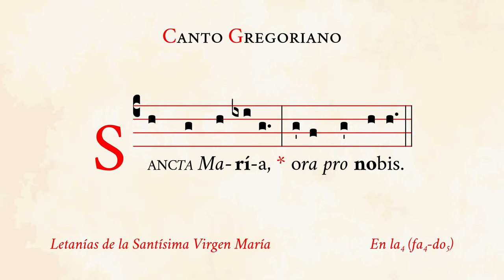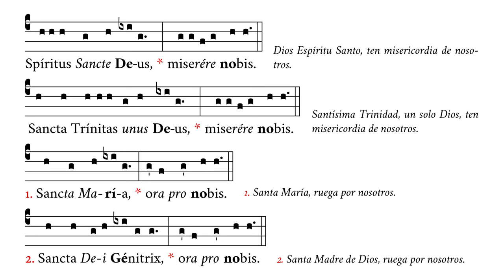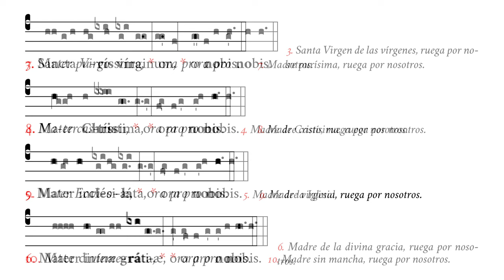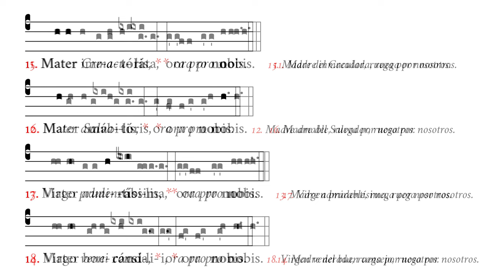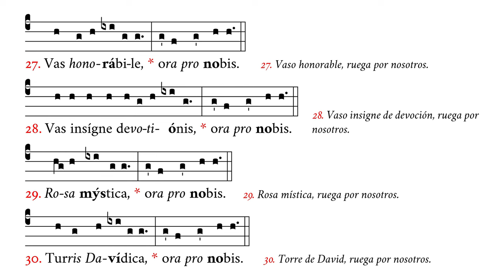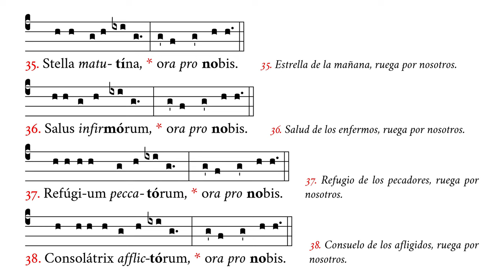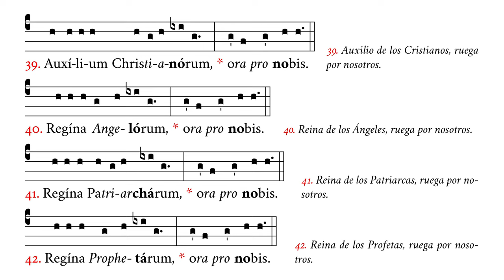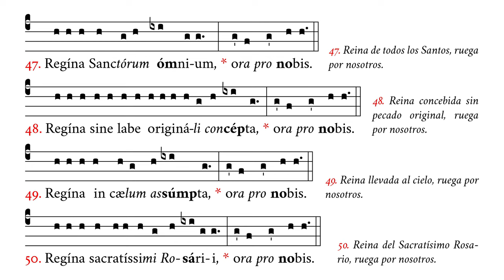«Litaniæ Lauretanæ» – Letanías Lauretanas o de la Santísima Virgen María – Canto Gregoriano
🎼 Cantado en la4 (rango tonal de fa4 a do5).
🎶 Letanías de la Santísima Virgen María, también llamadas Lauretanas.
☑️ Uso sugerido: meditaciones, santo rosario.

⏱ Marcas de tiempo:
0:00 Kyrie eleison – Christe exaudi
0:54 Pater de cælis – Sancta Trinitas
1:31 1. Sancta Maria – 9. Mater inviolata
2:50 10. Mater intemerata – 19. Virgo prædicanda
4:19 20. Virgo potens – 29. Rosa mystica
5:46 30. Turris Davidica – 39. Auxilium
7:12 40. Regina Angelorum – 49. Regina assumpta
8:42 50. Regina sacratissimi – 52. Regina pacis
9:10 Agnus Dei 1 – 3
9:50 V/.–R/. y oración durante el año
10:38 V/.–R/. y oración desde Adviento a Navidad
11:29 V/.–R/. y oración desde Navidad a Purificación
12:16 V/.–R/. y oración en Tiempo Pascual

APÓYENOS
🙏🏻 Oraciones: por nuestro apostolado de Verbum Gloriae.

✝️ A·M·D·G